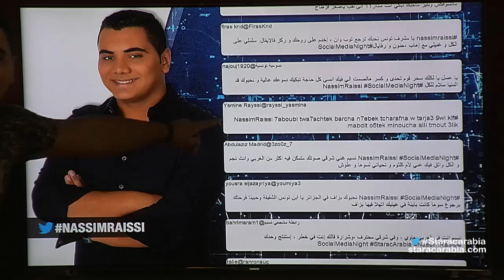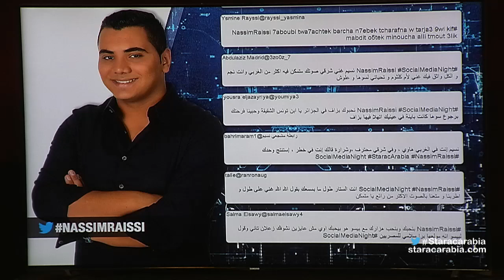نسيم رايسي من تونس في جلسة السوشيال ميديا نايت في ستار اكاديمي 11- 15/11/2015